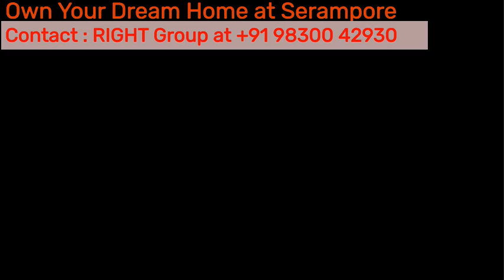D-KOL-004-Serampore - Real Estate Project at Serampore, Hooghly, West Bengal